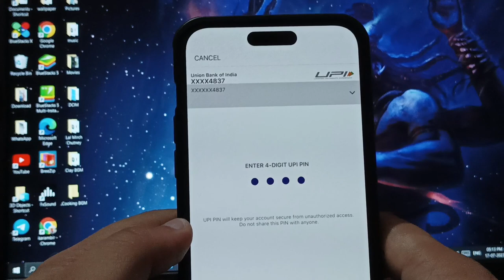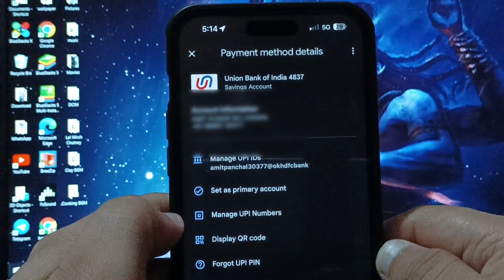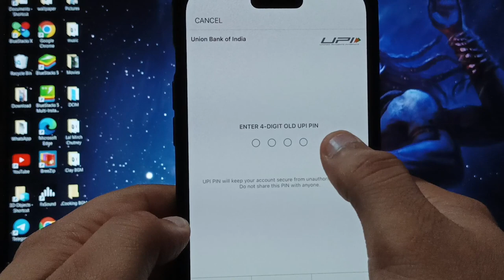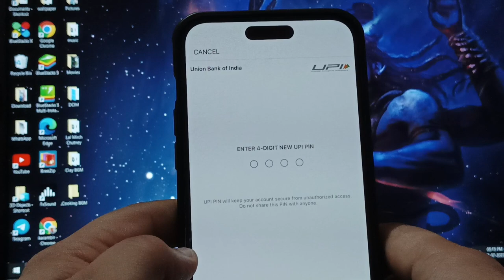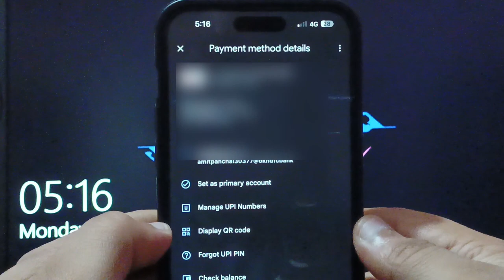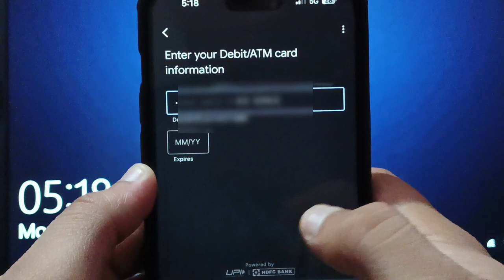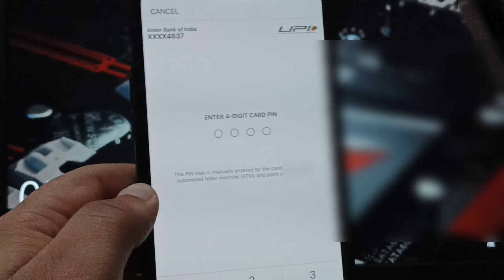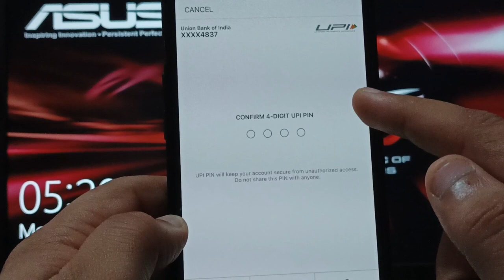Couldn't Check Bank Balance Google Pay { SOLUTION😍 } Couldn't Check Bank Balance Problem GooglePay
Couldn't Check Bank Balance Google Pay { SOLUTION😍 }  Couldn't Check Bank Balance Problem Google Pay

how to check bank balance in google pay 2023
balance check problem in google pay
gpay bank balance check problem